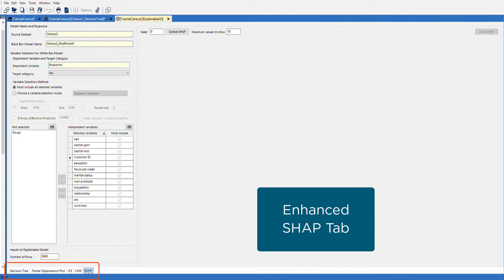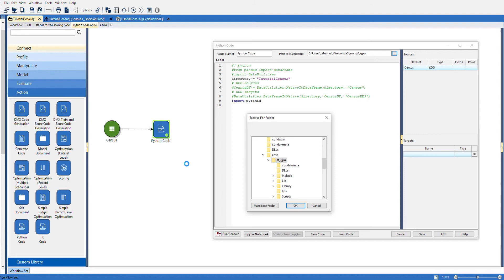Introduction to Altair Knowledge Studio 2022.0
Knowledge Studio 2022.0 introduces several important improvements that make the software easier than ever to use and deploy. Docker is no longer required to support any Knowledge Studio functionality, which makes deployments easier, eliminates certain compliance issues, and saves money. The software now offers a new decision tree tab and we have made enhancements to the SHAP tab and the decision tree tab provides a visual and easy-to-understand way to explain black box models. A single standardized scoring node is now applicable to all native models, ARIMA Forecasting, Keras Deep Learning, Novelty & Outlier Detector, GLM, and XGB models; this improves usability, simplifies the process of building workflows, and removes clutter from the Action function palette. Users can also now specify custom Python and R execution environments in the Python and R Code nodes, which allows them to use any version of Python or R with Knowledge Studio.